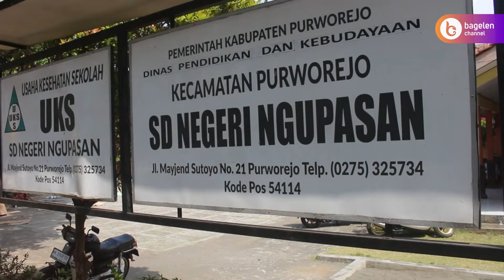Inilah Kekompakan SD Ngupasan Dalam Berkreasi di Karnaval 2024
Purworejo | bagelenchannel.com – Dengan semangat kebersamaan dan kecintaan pada negara serta budaya lokal dilakukan oleh SD Negeri Ngupasan Purworejo, Jawa Tengah, saat menyiapkan karnaval unik untuk tanggal 24 Agustus 2024 di tingkat Kabupaten Purworejo. Guna turut memeriahkan peringatan Hari Ulang Tahun Kemerdekaan ke-79 Republik Indonesia.